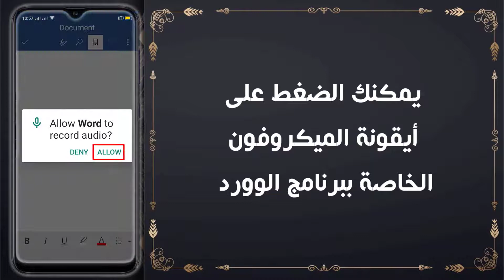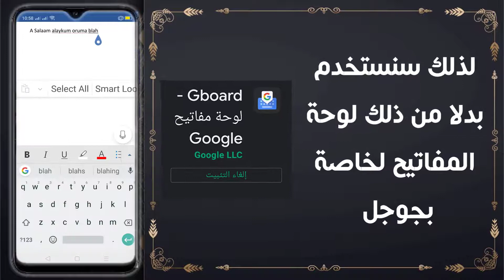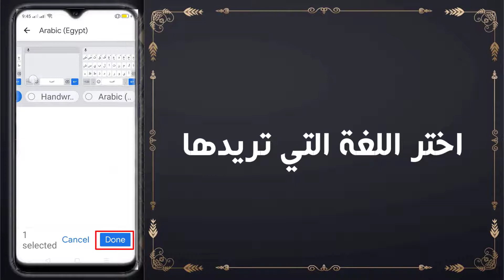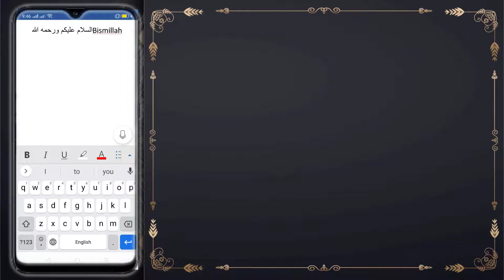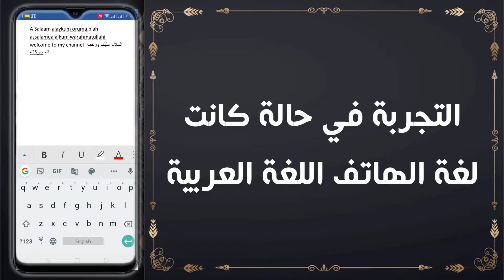الكتابة بالصوت في الوورد من خلال الهاتف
الكتابة على الوورد أو أي برنامج اخر من خلال الهاتف فقط
تابع الطريقة
رابط تحميل برنامج الكيبورد